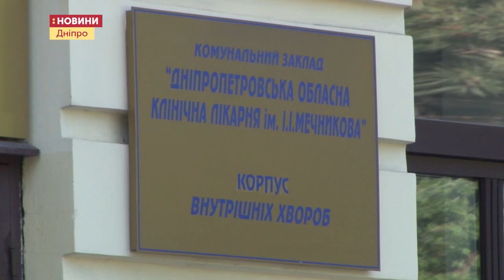03.06.2020. Новини. 13:00